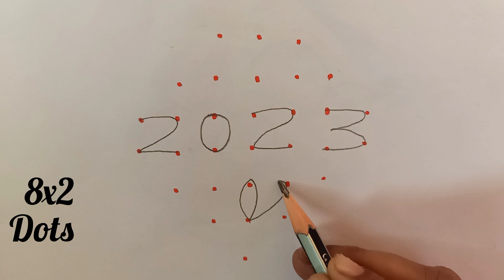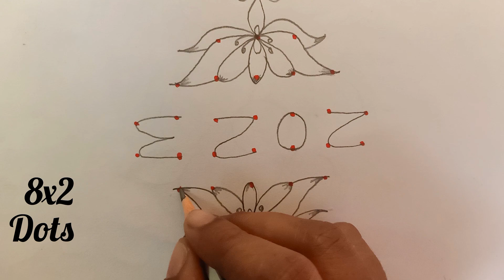New year easy rangoli |8x2 dots easy kolam for new year